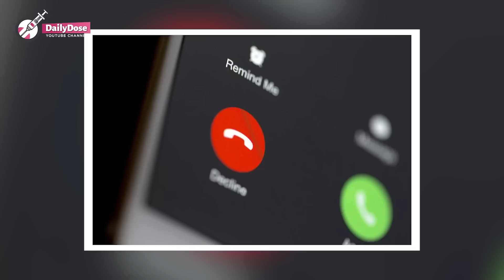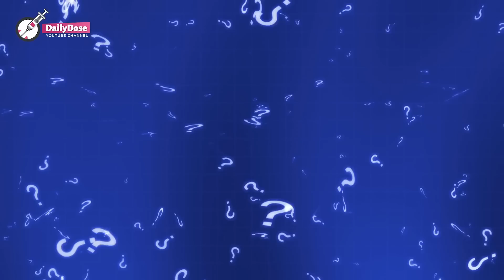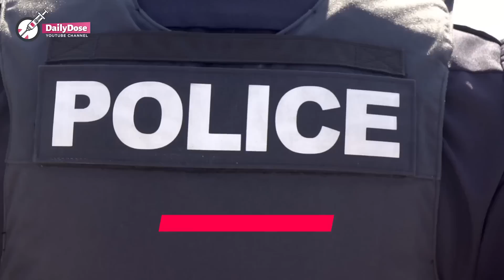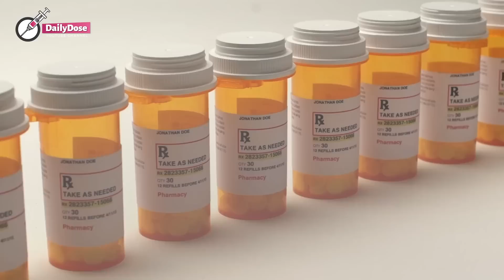Cop Is SHOCKED To See Ex-Con In His Old Mom's Bedroom, YOU WON'T BELIEVE WHAT HE DID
One day, a cop finished his work early and decided to pay a surprise visit to his mother. When he entered the house, he realized his mother wasn't there. Instead, he found an unknown man sleeping in her bedroom.